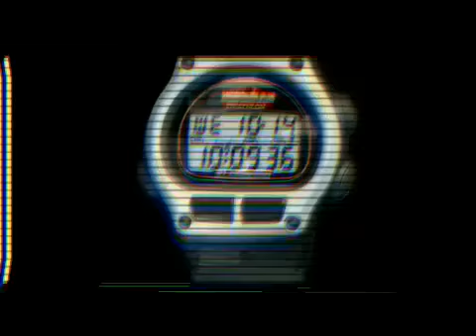Team Timex Ironman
Timex Ironman watches are the best sport watches in the world. Made for extreme athletes and also for the recreational ones!